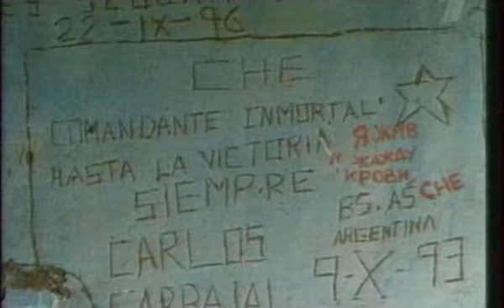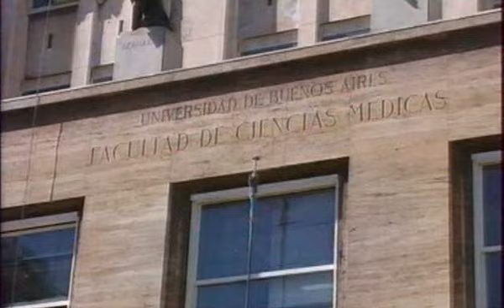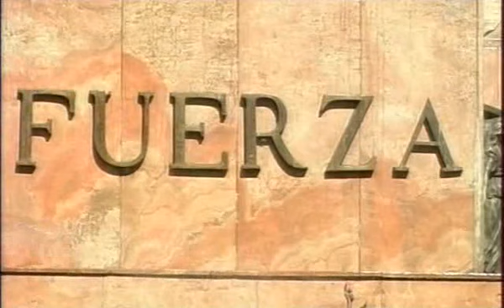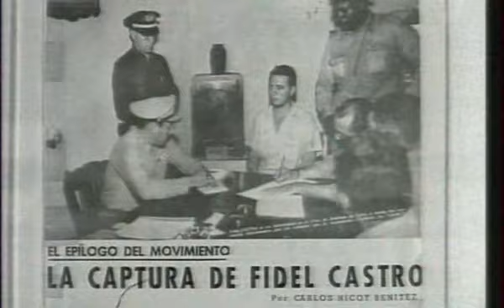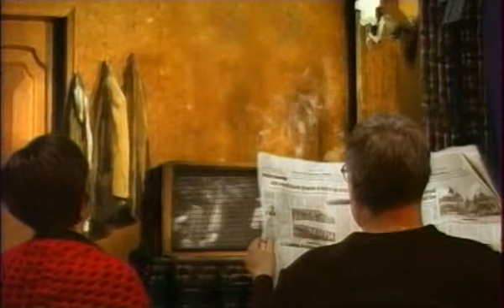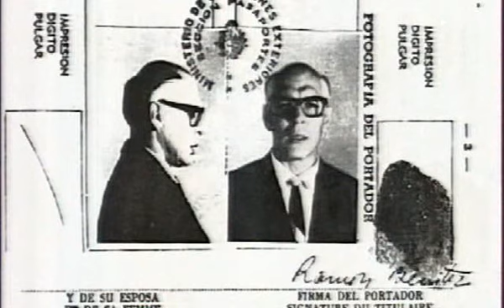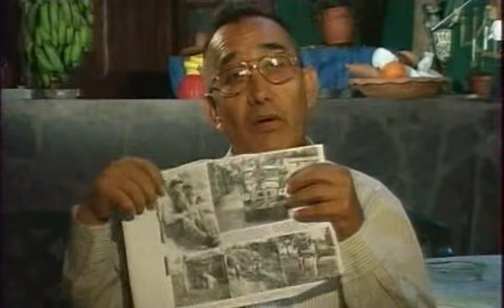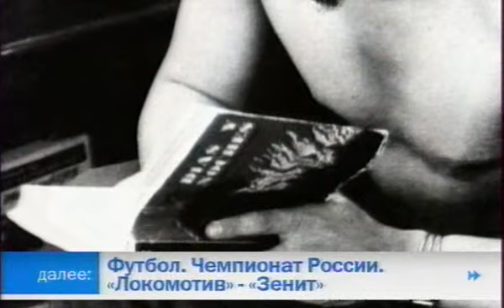"Я жив и жажду крови." Че.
евара де ла Серна Эрнесто (Че) легендарный латиноамериканский революционер, один из руководителей Кубинской революции 1959 года, служил в чине майора кубинской армии. Родился Че в Аргентине в семье архитектора, выучился на врача. В годы правления Перона был вынужден эмигрировать из Аргентины. В 1955-м в Мексике встретился с Фиделем Кастро Рус, с этого времени Гевара связал свою судьбу с борьбой кубинского народа за свободу. В декабре 1956 года Че Гевара высаживается с революционным отрядом бородатых компаньерос на Кубе в провинции Орьенте. И уже в декабре 1958-го колонна Гевары освободила провинцию Лас-Вильяс, нанеся решительное поражение войскам диктатора Батисты в г. Санта-Клара и победоносно вступила в Гавану.
В фильме много внимание уделено молодым годам Че Гевары,показано какие события привели его на путь профессионального революционера ,а так же последнему бою Че Гевары в Боливии.